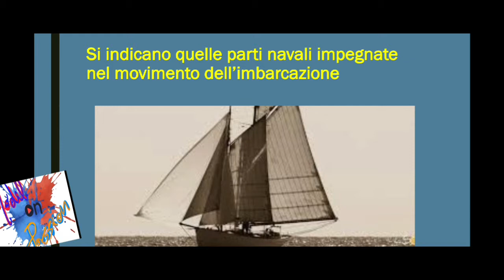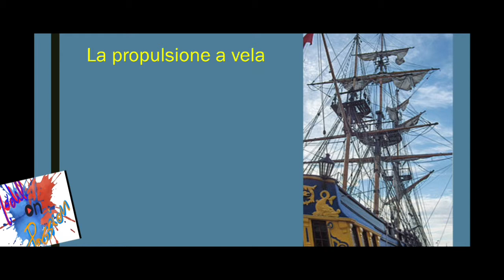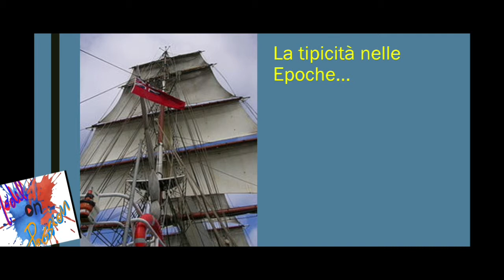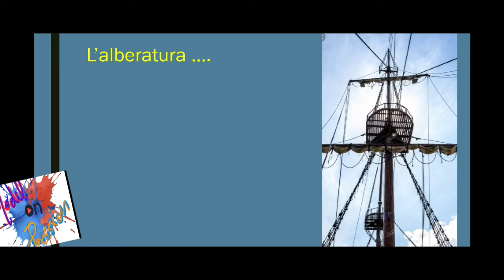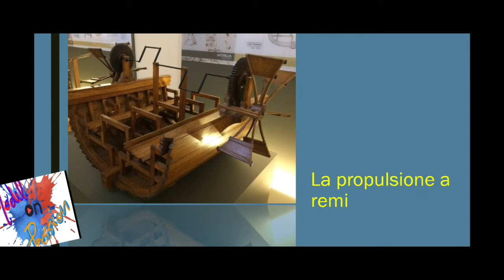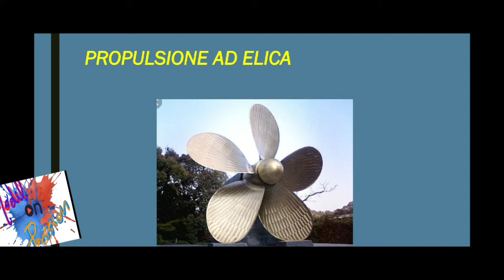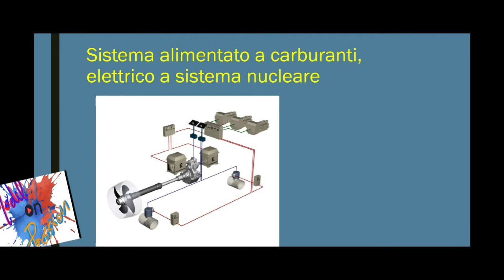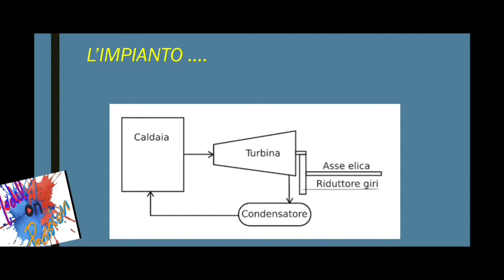INTRODUZIONE AL MODELLISMO NAVALE 2.0 - La Propulsione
Amici di Model on Passion benvenuti all'approfondimento di oggi centrato sulla propulsione navale e sulle sue regole.

Dear followers of Model on Passion channel,  welcome to this focus video about Propulsion of ships. Everithing to know just as beginner.